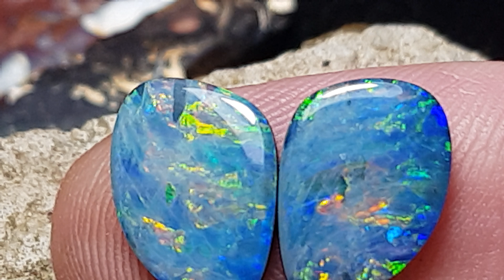Pair of opal doublets 11.9mm by 7 by 2.9mm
Doublets are slivers of precious opal on top of an iron stone base.  They are excellent value and these have multiple colours and strong fire..£125 plus shipping.